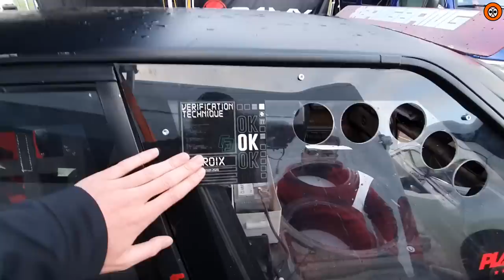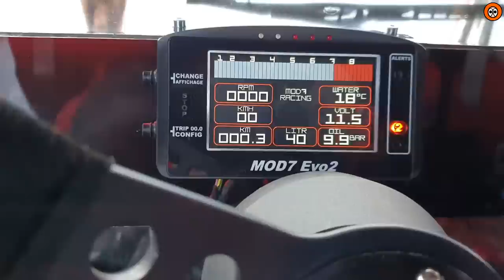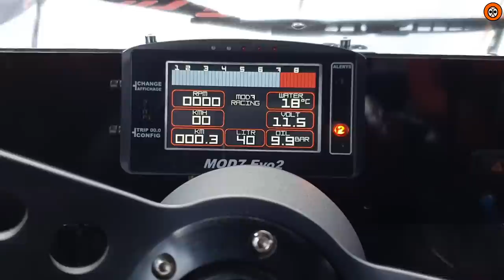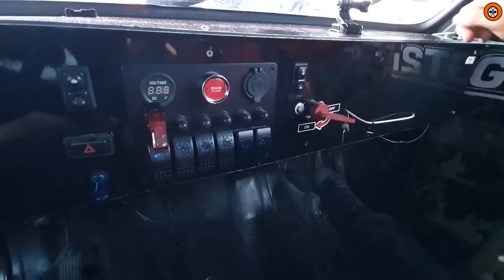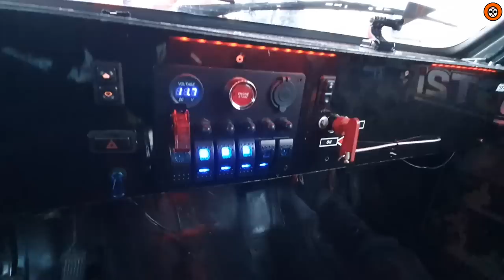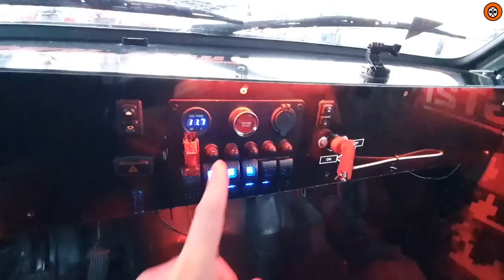PSR NOUS PRÉSENTE SA BMW E30 DRIFT V8 !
Pouf Pouf Youtube ! Aujourd’hui je vous présente la BMW E30 Touring V8 4.4 Drift de Paris Street Racing !

❤️ Tu peux me soutenir, moi et mes projets (ARMA FOR LIFE) GRATUITEMENT sur UTIP